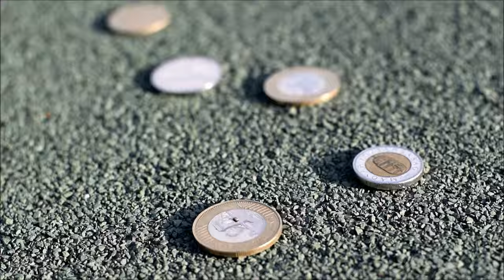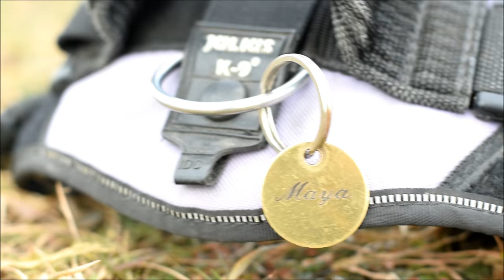Border Collie Maya | Amazing Dog Tricks❤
⭐Maya the Border Collie and her tricks :) (not all) 2years old my lovely girl❤

▪This video recorded with: Nikon D3300 + 50mm f/1.8G + 18-105VR

One Direction - Kiss You